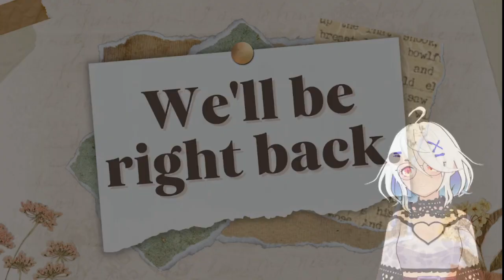WE'RE FLEEING THE COMPLEX WITH THIS ONE 🔥🔥🔥 [Stream Highlights] | Althea Le Fay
Yall i genuinely don't know how to write descriptions send help

Timestamps!
Infiltrating The Airship: 0:00
Fleeing The Complex: 3:27